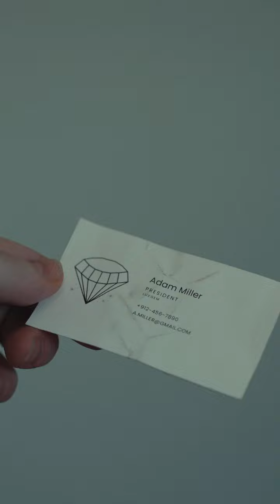Resurgence of a Betrayed Woman EP09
💥Her husband is such a jerk!!